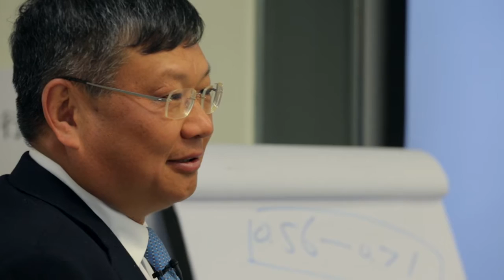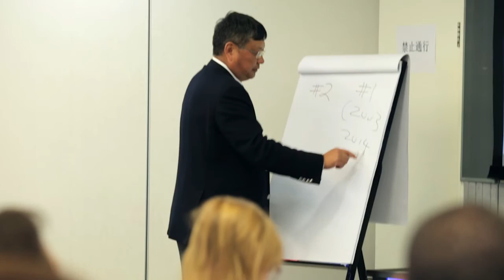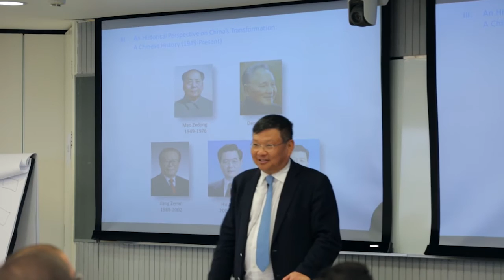Faculty Focus: Xiang Bing, Founding Dean at CKGSB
“China’s Transformation and Its Global Implications” – an enlightening lecture on how thousands of years of history have shaped today’s China both economically and socially by CKGSB Founding Dean and Professor of China Business and Globalization, Xiang Bing, who spoke to a group of 50 visiting students from INCAE Business School.

CKGSB has more than 40 full-time professors, who have earned their PhDs or held tenured faculty positions at leading business schools such as Harvard, Wharton and Stanford. To learn more about the school’s professors, please